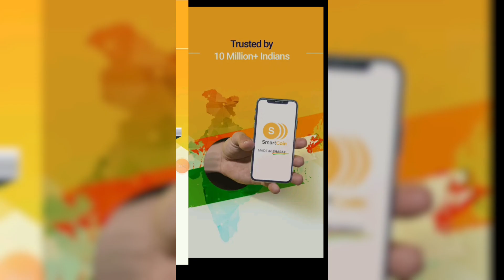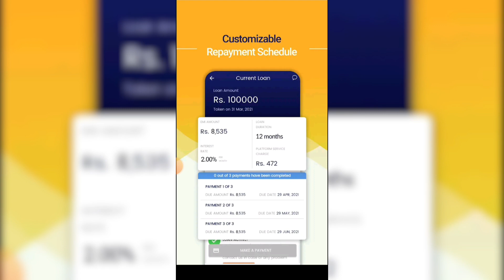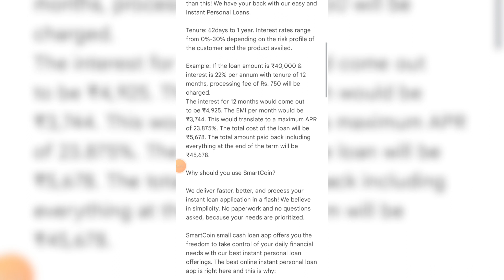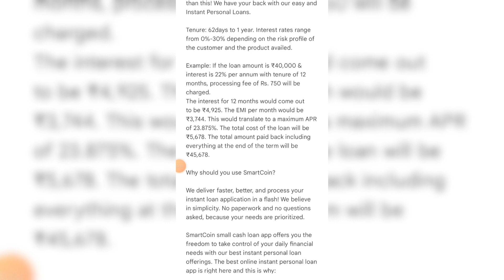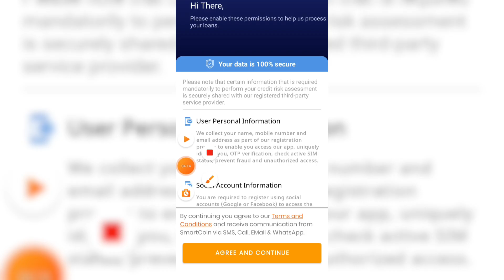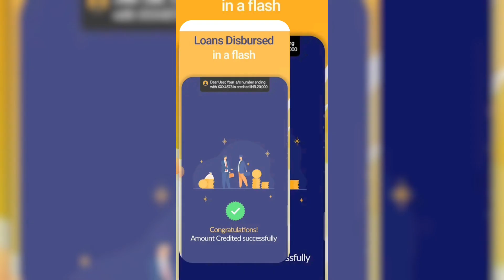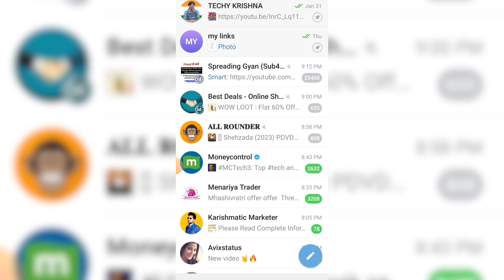Best Loan App Fast Approval | Personal Loan App | Instant Loan App | Apply Online From Loan App 2023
SOCIAL DUNIYA);-

Your Queries -
personal loan app for low cibil score
instant loan applicationbest loan app with low interest